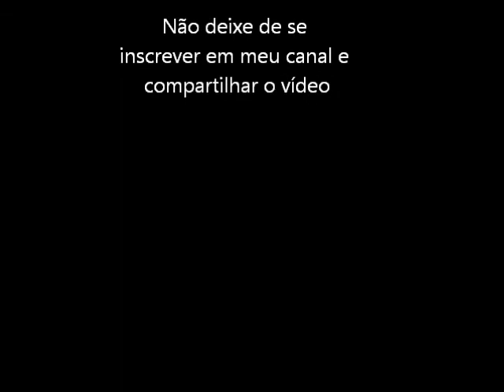Final Match Tennis (Turbo Grafx 16) Abertura e Demo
Abertura e uma pequena apresentação com os 3 tipos de quadra do game Final Match Tennis para Turbo Grafx 16